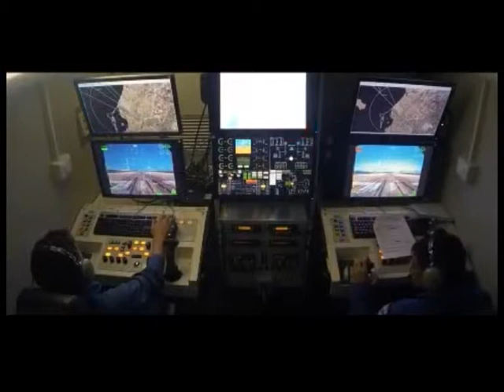PIAGGIO, INTERVENTI DELLA REGIONE A SOSTEGNO DEI LAVORATORI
Riguardo alla situazione di Piaggio, è stata velocemente anticipata attraverso Filse, la finanziaria regionale, la cassa integrazione per i lavoratori; inoltre Regione e Filse hanno sottolineato come il fondo di garanzia regionale attualmente già nelle disponibilità sia assolutamente sufficiente per coprire interamente gli anticipi, in attesa dei pagamenti da parte di Inps, per i 3 mesi di cassa integrazione previsti per tutti i 154 lavoratori a zero ore e per gli altri 50 che hanno due o tre mesi a zero ore. Lo hanno fatto sapere l’assessore regionale allo Sviluppo economico Andrea Benveduti e l’assessore regionale al Lavoro, che hanno anche sottolineato come, qualora la crisi di Piaggio continuasse e Inps non si attivasse per iniziare i pagamenti, si è convenuto che, nella seconda metà di giugno, vi sarà un nuovo tavolo per affrontare le problematiche. La Regione evidenzia anche come ora sia più che mai necessario un progetto integrato da parte di ministero dello Sviluppo economico e ministero della Difesa per tutte le aziende del comparto, con una chiara visione di governance e di sviluppo industriale su un’ottica pluriennale. Per quanto riguarda l’area di crisi complessa del Savonese, la Regione ha confermato che accanto al primo bando di 3,5 milioni, già concluso, verranno immediatamente messi in lavorazione quelli relativi agli investimenti produttivi per 12,5 milioni e alle infrastrutture di ricerca per altri tre milioni.